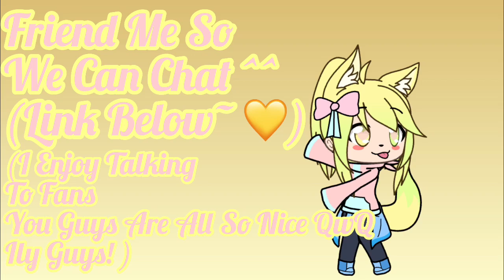{ My YouTube Friend Code~ 💛 }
Can't Wait To Chat With You Guys! 💛